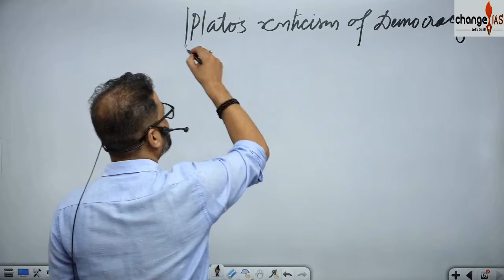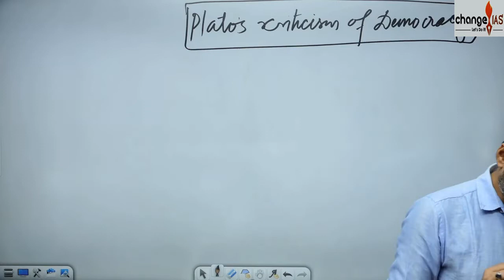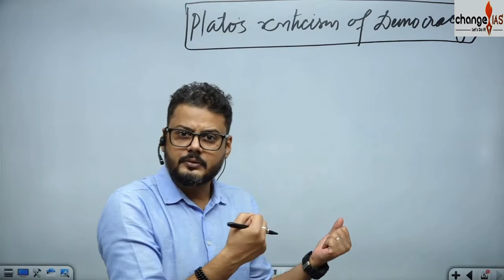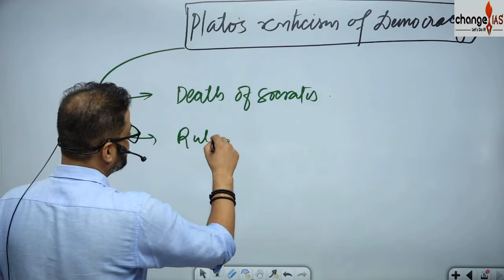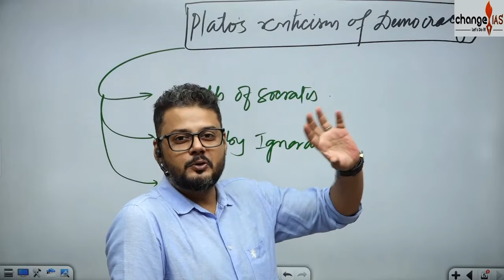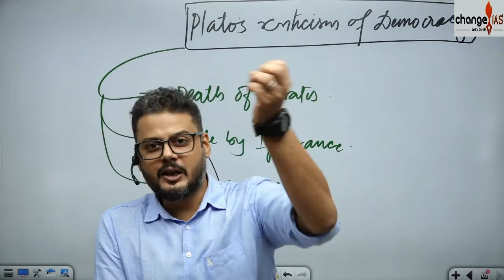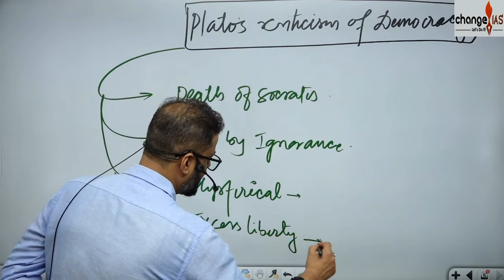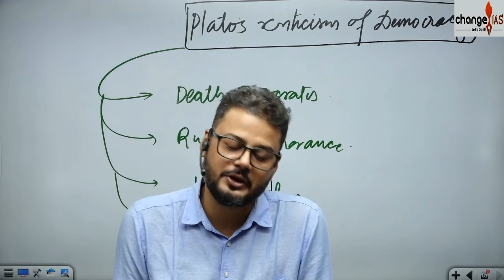Plato: Criticism of Democracy